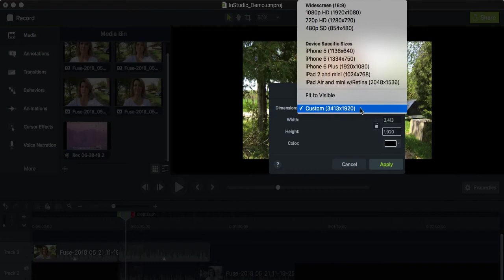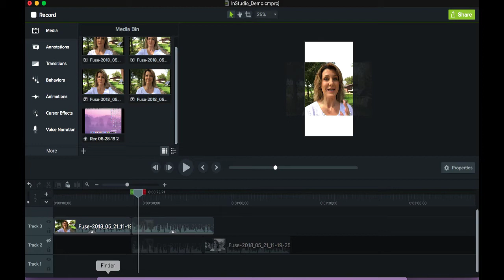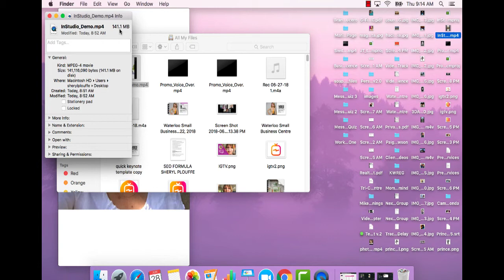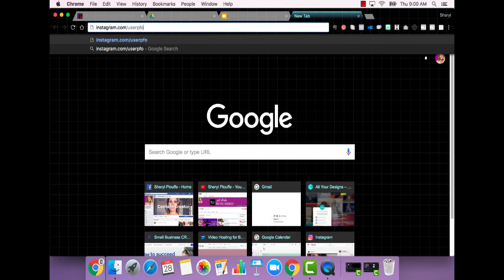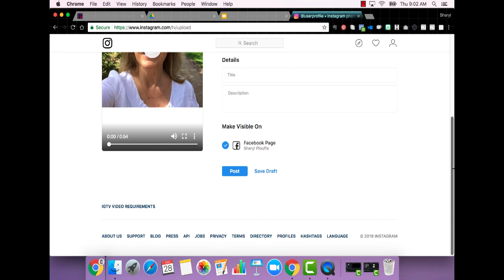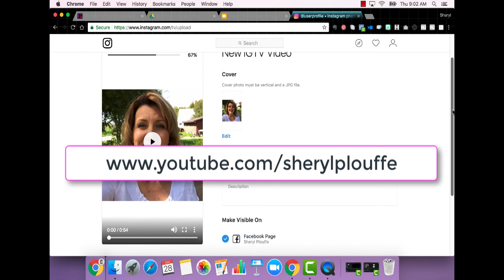How To Repurpose Camtasia Video To IGTV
If you have a boat load of content that you've created using Camtasia and want to re-use them on Instagram's new IGTV platform, here's how to repurpose your videos in portrait mode.

Follow Sheryl on Instagram @sherylplouffe

Follow Sheryl on Periscope @sherylplouffe